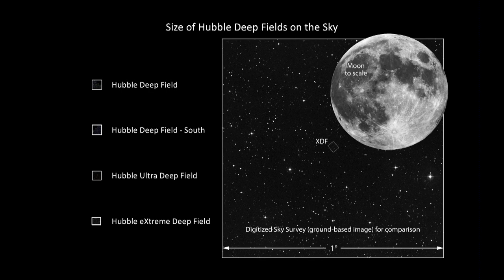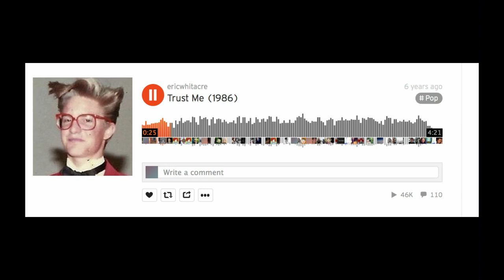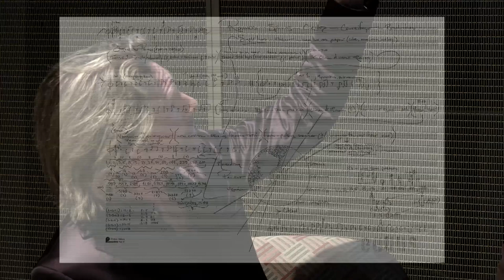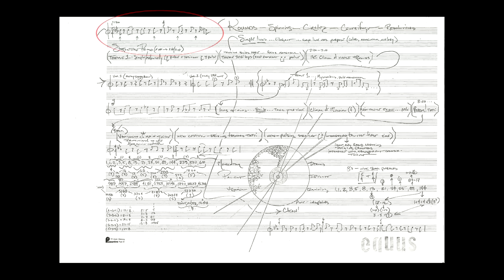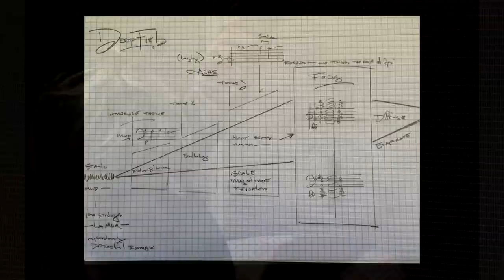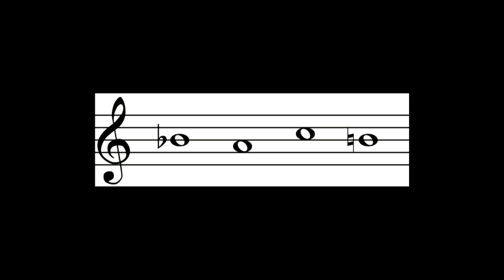Eric Whitacre on Deep Field | All Space Considered at Griffith Observatory | June 2019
Composer Eric Whitacre joins All Space Considered to discuss and share portions of his orchestral piece, "Deep Field," inspired by the Hubble Deep Field image and the universe itself. He describes in detail how you can turn the awe and magnificence of images of the universe into music.